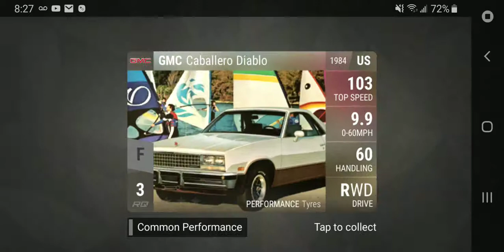Top Drives French Renaissance Plus Pack